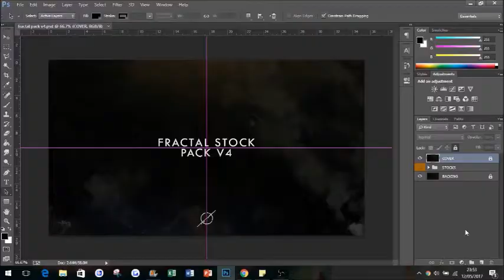프랙탈 팩 V4 | @BEINGKAAI | FRACTAL STOCK PACK V4 | VICIOUS KAI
OPEN
DESCRIPTION

HD: N/A

Song:
Dillistone and LILI N - Don’t Talk To Me

FOLLOW EDEN!

FOLLOW VICIOUS!